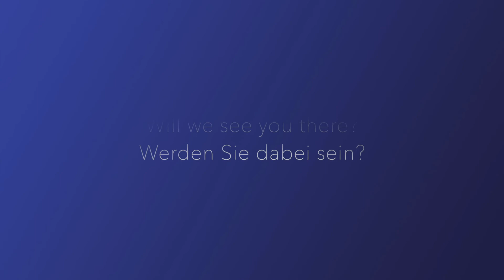Enjoy the 2021 Virtual International German Genealogy Conference